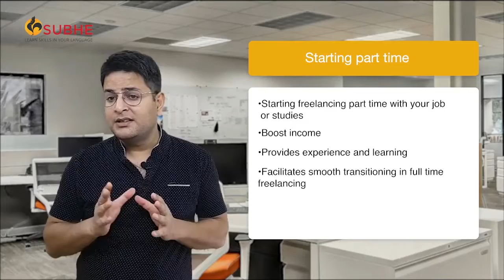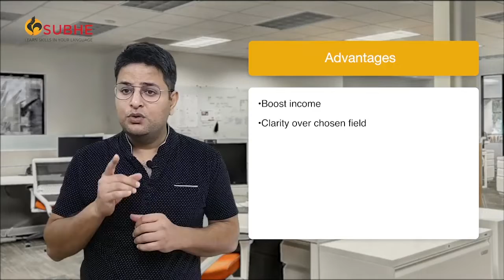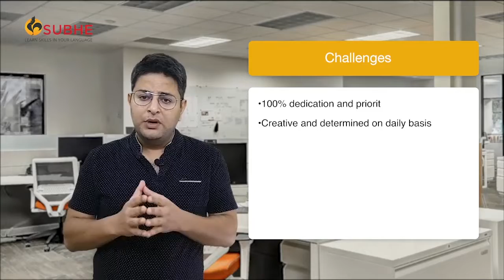What is part time freelancing in Hindi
Here Jagrit explains the meaning of part-time freelancing. He explains how you can get started with freelancing with your job or college and what are the benefits of doing so.

Subhe is an award-winning short video learning app for Creative Skills in Hindi powered by Adaptive AI Technology.

We at Subhe are on a mission to Democratise Learning by bringing industry knowledge and skills to the Indian Youth.